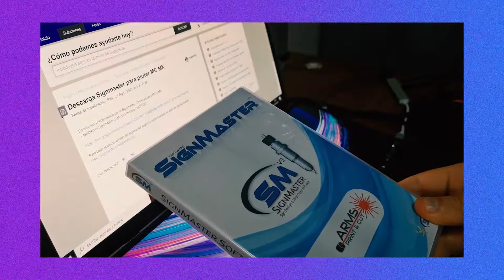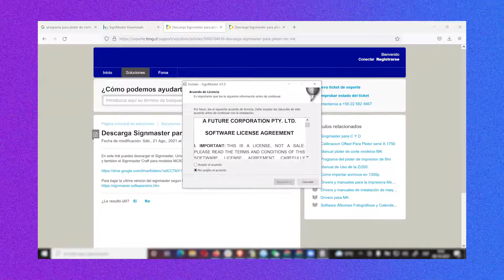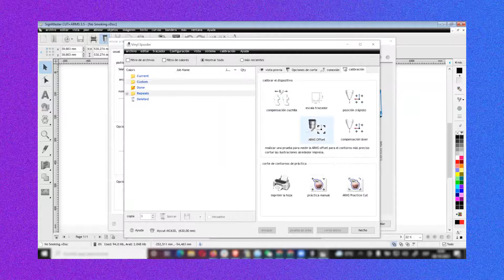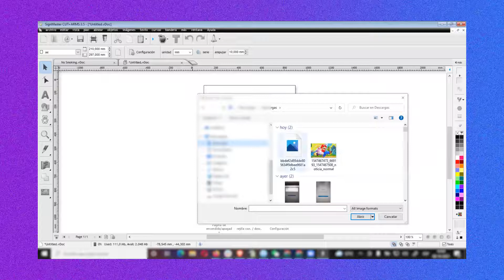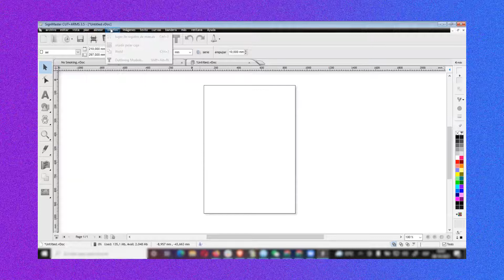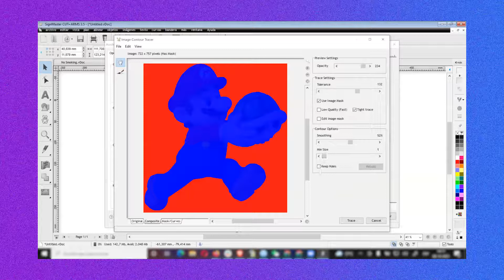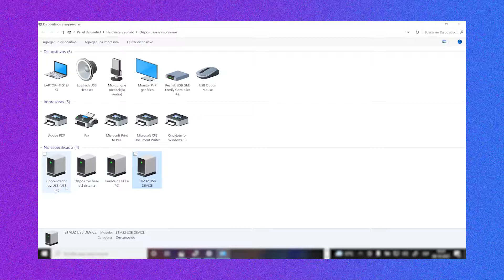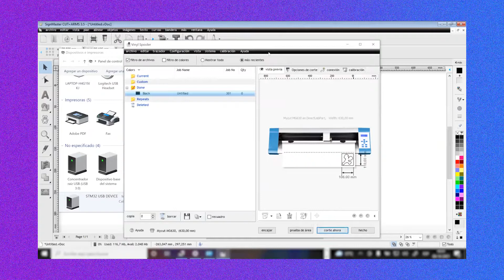Instalación Signmaster 2021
Hoy instalaremos el signmaster,  para todos los  que pueden pensar que tiene cambios...pero realmente no existe muchos cambio, es un nuevo video en el que mostramos el uso básico de Signmaster y su instalación inicial en plotter de TIMG con lenguaje DMPL -  como son Mc330 Mc630 Mc1500 Mc1200 // Mk330 Mk630 Mk1200 Mk1500 // Mg330 Mg630 Mg1200

¿Qué otro video sobre Signmaster te gustaría que hiciéramos ?

¡Consigue los suministros en la tienda!
🛒La tienda:
Chile: